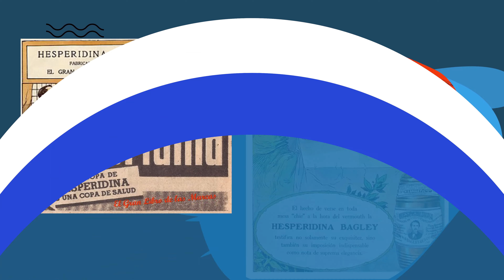Historias de Marcas & Patentes: Capitulo 1: Hesperidina, primer marca argentina